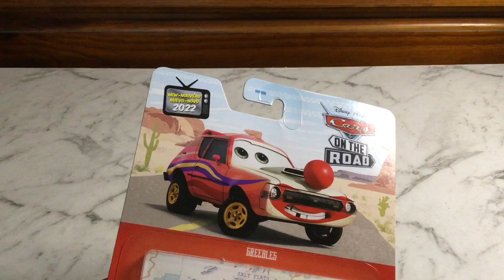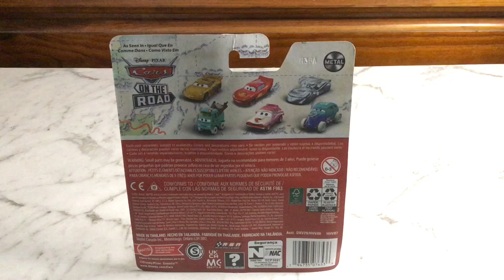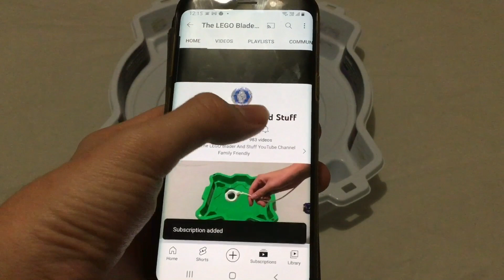Mattel Disney Cars￼ Greebles Unboxing